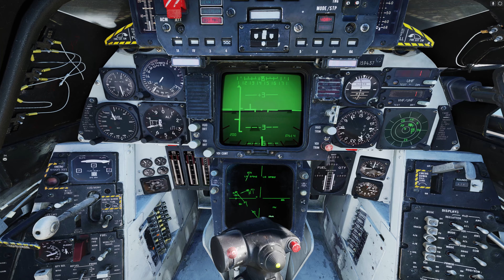DCS | F-14 Tomcat | Pulling a Wukits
O_O

I'd Like to think I'm known for other things (and not my driving).